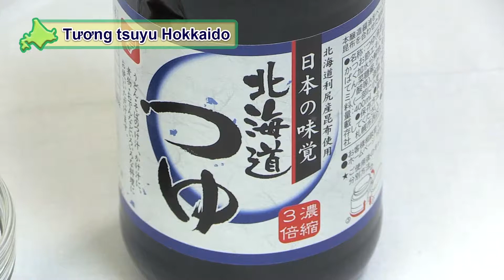002-04-Tương tsuyu Hokkaido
Là loại tương được chế biết dựa trên công thức nấu chín sau đó xay nhuyễn đậu nành nguyên chất ,kết hơp vị của bonito (khô cá ngừ bào) , và vị tảo bẹ nổi tiếng lấy từ Rishiri Hokkaido .
Muốn nấu bát udon hay soba rất đơn giản chỉ cần pha loãng với tỷ lệ 1: 3 với nước, trường hợp muốn làm món kaketsuyu thì hãy pha loãng tỷ lệ 1: 5 lần với nước nóng là được. Ngoài ra, nước tương tsuyu có thể được dùng như là sốt ăn kèm với cơm, sốt ăn tempura (hải sản hay rau củ tẩm bột chiên), nước lẩu , oden, hay sốt hầm thịt.